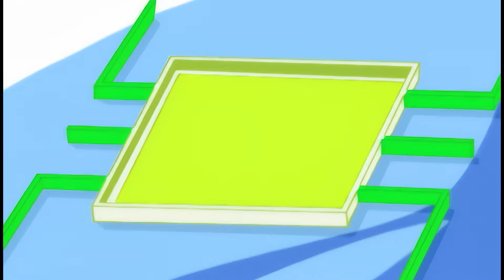Winx-Klubi | KOKONAINEN JAKSO | Unien kruunu | Tuotantokausi 1 Jakso 21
Tässä tuotantokauden 1 jakso 21!
Osallistu Winxien seikkailuun ja päästä taikavoimat valloilleen!

★ WINX-KLUBI ★

Katso lisää!